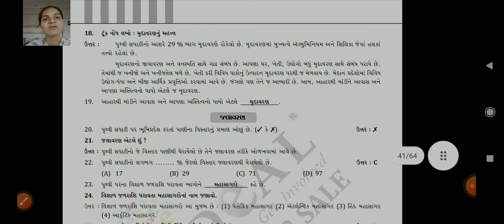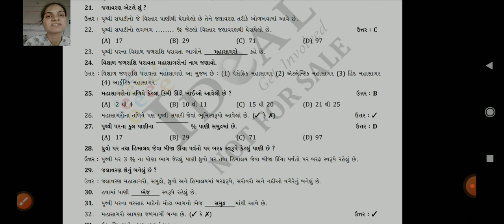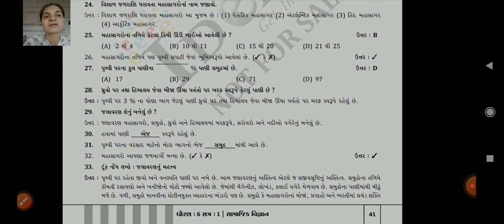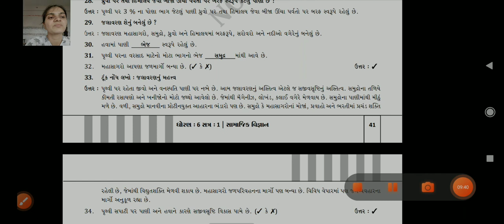ધોરણ ૬ વિષય સામાજીક વિજ્ઞાન, પાઠ ૧૦ પૃથ્વીના આવરણો પ્રશ્ન ૧૮ થી ૩૨